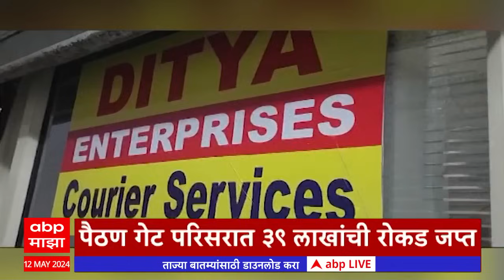ABP Majha Headlines : 08 AM : 12 May 2024 : Maharashtra News : एबीपी माझा हेडलाईन्स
मराठीतील सर्व बातम्या, ब्रेकिंग न्यूज, माझा कट्टा, मुंबई, पुणे बातम्या, देश-acविदेशातील घडामोडींसाठी ABP Majha Live पाहा तुमच्या मोबाईलवर. महाराष्ट्रतील प्रत्येक बातमी सर्वात आधी एबीपी माझावर, निवडणूक विशेष कार्यक्रम, मनोरंजन, क्रीडा, खेळ माझा, क्राईम, घे भरारी, एबीपी माझा कट्टा पाहा ABP Majha वर | महानगरपालिका निवडणूक, BMC Election, Pune Election, PMC अपडेटसाठी लॉग ऑन करा